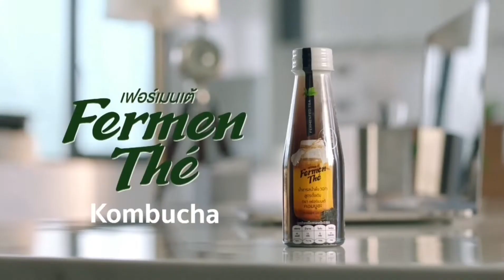12 มิถุนายน ค.ศ. 2022